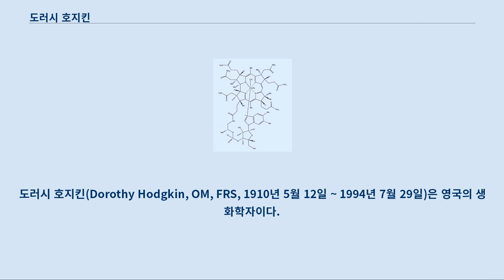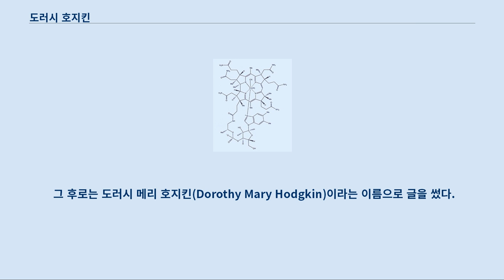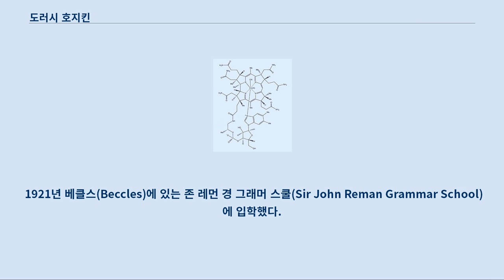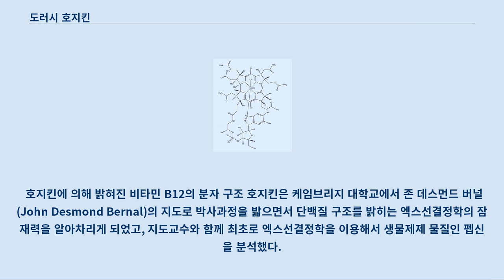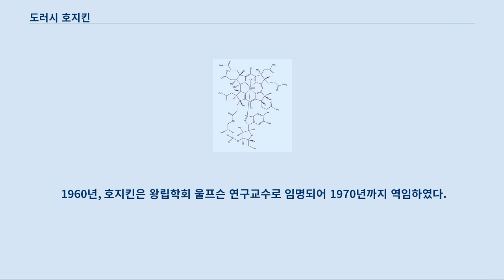도러시 호지킨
도러시 호지킨(Dorothy Hodgkin, OM, FRS, 1910년 5월 12일 ~ 1994년 7월 29일)은 영국의 생화학자이다.
 단백질결정학의 발전에 기여한 것으로 유명하다.
 결혼 전 성은 크로풋(Crowfoot)으로, 이 성을 쓴 이름으로 한동안 저술활동을 하였다.
 1945년 언스트 체인과 에드워드 에이브러햄이 추측했던 페니실린 구조의 입증, 그 후 1954년 비타민 B12 구조를 밝혀낸 공로로 1964년에 세 번째 여성 노벨 화학상 수상자가 되었다.
 35년간의 연구 결과, 1969년에 호지킨은 인슐린의 구조를 해독할 수 있었다.
 그 당시 엑스선결정학이 널리 사용되었고 여러 생체 분자 구조를 밝히는 데 핵심을 담당했다.
 생체 분자에서 구조에 대한 지식은 기능을 이해하는 데 결정적인 역할을 한다.
 호지킨은 생체 분자 엑스선결정학 연구의 선구적인 과학자 중의 한 명이다.
 결혼 전 성에 따른 이름 도러시 크로풋(Dorothy Crowfoot)으로 저술을 하다가, 1949년 생화학자 한스 클라크(Hans Thacher Clarke)의 비서에게 설득되어 「페니실린 화학」의 한 챕터에 결혼 후 이름을 사용하기 시작했다.
 그 후로는 도러시 메리 호지킨(Dorothy Mary Hodgkin)이라는 이름으로 글을 썼다.
 도러시 메리 크로풋은 1910년 5월 12일 이집트의 카이로에서 태어났다.
 아버지 존 윈터 크로풋(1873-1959)은 고고학자이자 고전학자였고 어머니 그레이스 메리 크로풋(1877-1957)은 고고학자이자 고대 이집트 직물 분야의 전문가였다.
 호지킨은 이집트에 있는 영국인 국외자 커뮤니티에 살았으며, 매년 단 몇 달 간만 영국으로 돌아왔다.
 호지킨이 4살이었을 때, 영국에 머무는 동안 제1차 세계 대전이 일어났다.
 그녀의 부모는 이집트로 돌아갔고, 호지킨은 전쟁이 끝날 때까지 친척들에게 맡겨졌다.
 전쟁이 끝나고 그녀의 어머니가 영국으로 와서 머무는 1년의 기간이 인생에서 가장 행복한 시간이었다고 후에 호지킨은 회고했다.
 1921년 베클스(Beccles)에 있는 존 레먼 경 그래머 스쿨(Sir John Reman Grammar School)에 입학했다.
 호지킨의 아버지와 어머니가 매년 여름 영국을 방문하기는 했지만, 단 한 번 그녀가 열 세살이었을 때 장기간 이집트에서 부모와 함께 지낼 수 있었다.
 호지킨은 아주 어렸을 때부터 화학에 관심을 보였고, 그녀의 어머니는 그 관심을 과학 전반으로 발전시키도록 이끌었다.
 공립학교에 다니면서 라틴어와 심도깊은 과학 주제를 공부하지 못했지만, 옥스퍼드 대학교에 진학하기 위해 개인 교습을 받았다.
 18살에 옥스퍼드 대학교 서머빌 칼리지에서 화학을 공부하기 시작했다.
 호지킨에 의해 밝혀진 비타민 B12의 분자 구조 호지킨은 케임브리지 대학교에서 존 데스먼드 버널(John Desmond Bernal)의 지도로 박사과정을 밟으면서 단백질 구조를 밝히는 엑스선결정학의 잠재력을 알아차리게 되었고, 지도교수와 함께 최초로 엑스선결정학을 이용해서 생물제제 물질인 펩신을 분석했다.
 1933년 옥스퍼드 대학교 서머빌 칼리지에서 연구 펠로쉽을 받고, 1934년 옥스퍼드 대학교로 돌아갔다.
 1936년부터 1977년까지 화학과에서 튜터로서 가르쳤다.
 1940년대에 그녀가 가르친 학생 중에는 마거릿 로버츠, 즉 마거릿 대처가 있었다.
 1980년 영국 수상이 된 대처는 호지킨의 초상화를 집무실 벽에 걸어 놓았다.
 1953년 4월에 호지킨은 시드니 브레너, 잭 D. 더니츠(Jack D. Dunitz), 레슬리 오겔(Leslie Orgel), 베릴 M. 오턴(Beryl M. Oughton)과 함께 ...